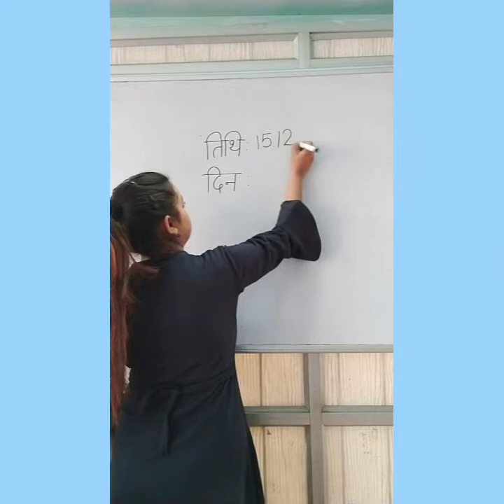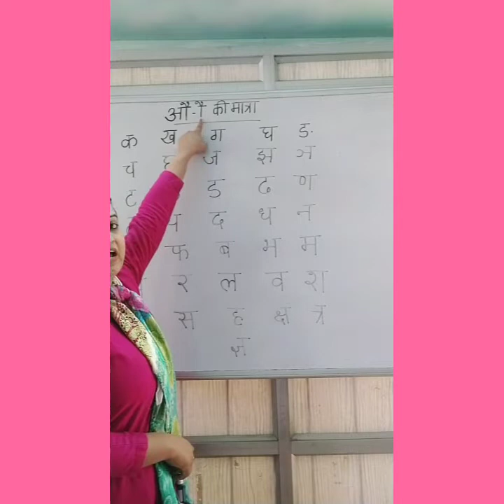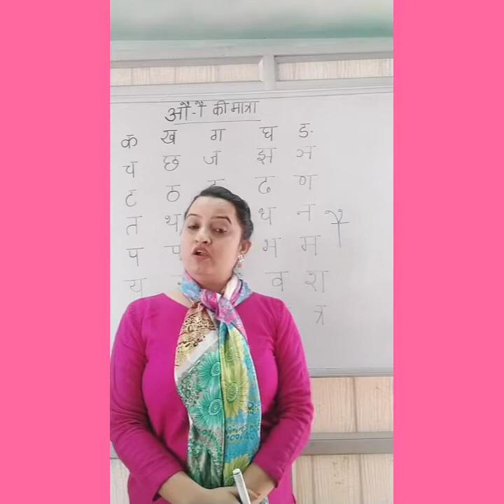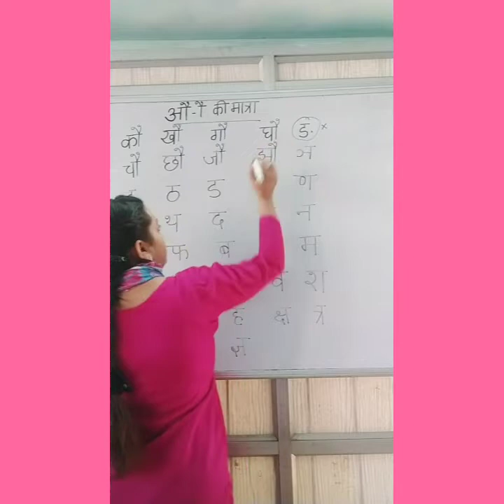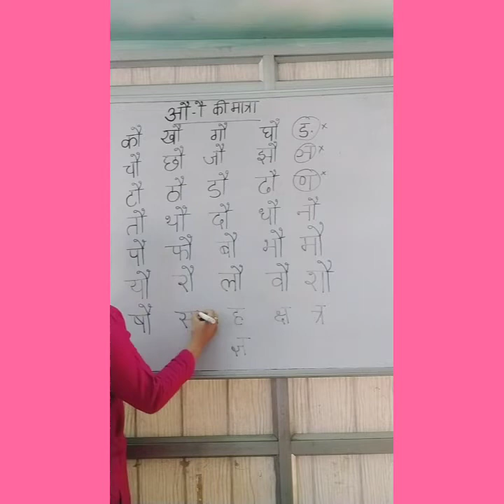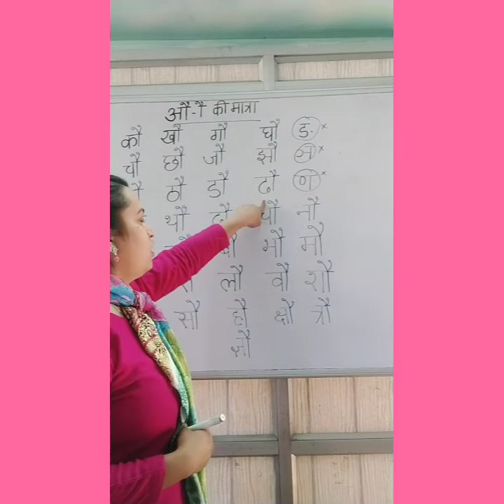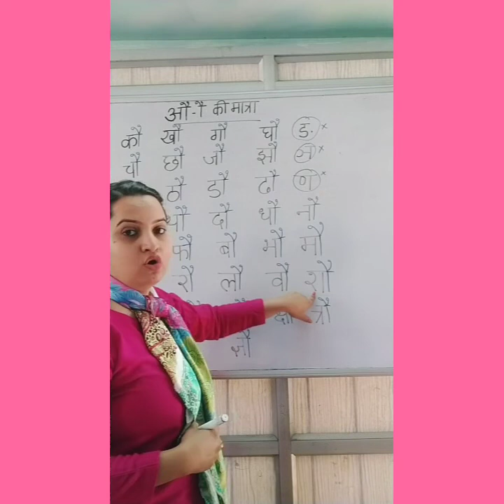Hindi worksheet - औ की मात्रा (सारे व्यंजन और संयुक्त व्यंजनों के साथ)